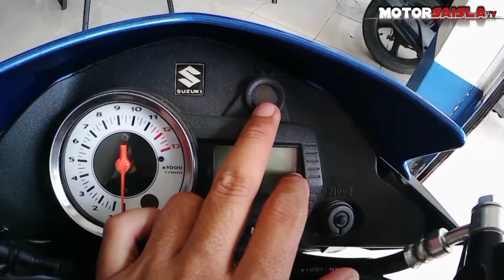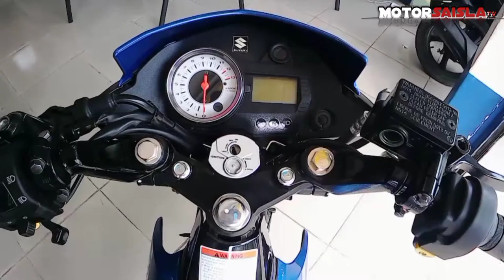SUZUKI RAIDER 150 2021- Hyper Underborne, FULL SPECS REVIEWS.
This video is all about Suzuki Raider 150 2021 Ang bagong version na inilabas Ngayon taon ni Suzuki , Ito parin ba Ang King of Underborne.